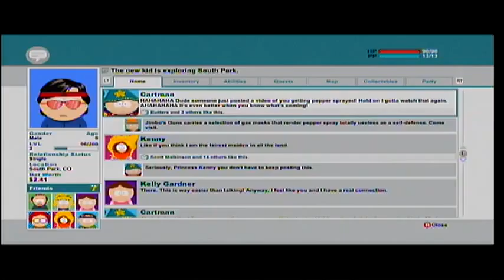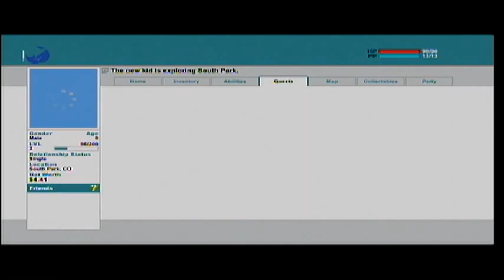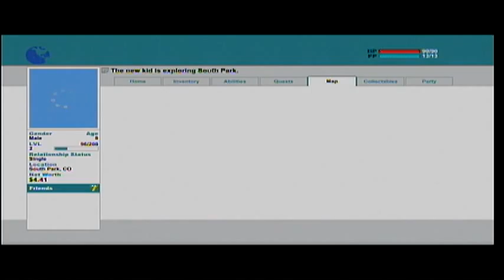South Park: The Stick of Truth Day 1 - 6 / 9